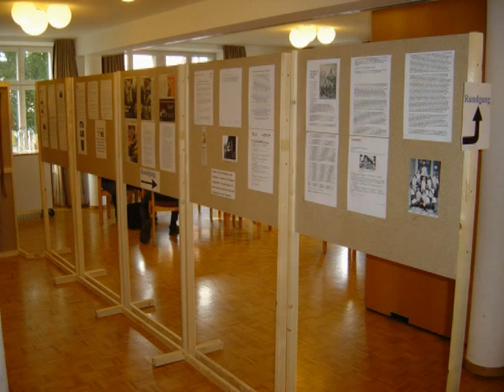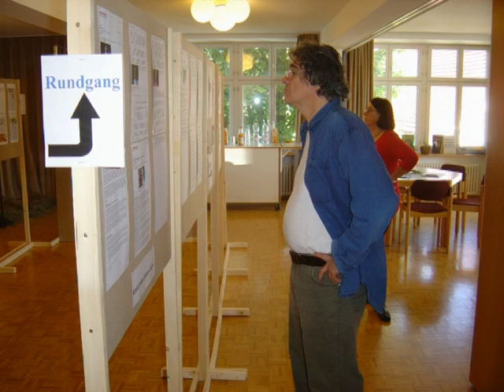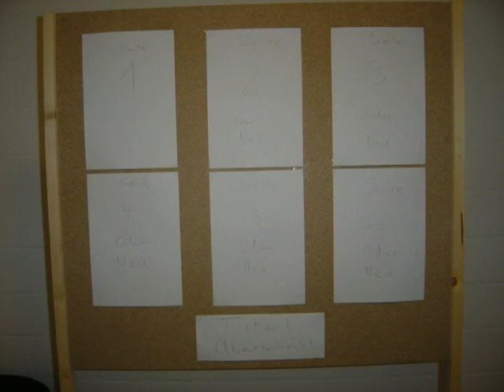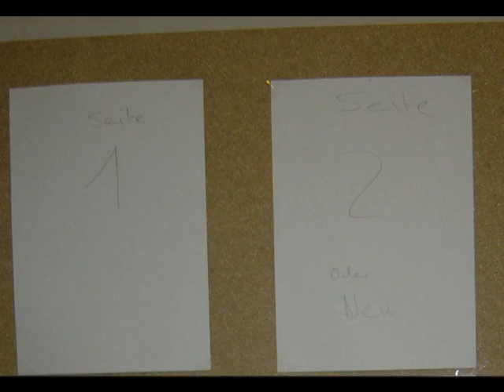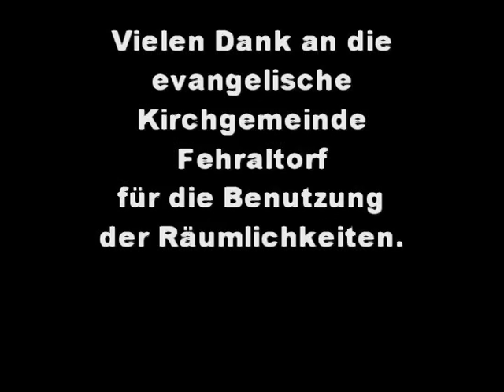Ausstellung 'Waisenkinder-Verdingkinder in der Schweiz' Teil 4